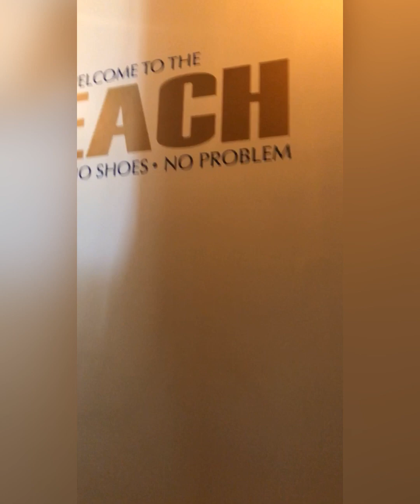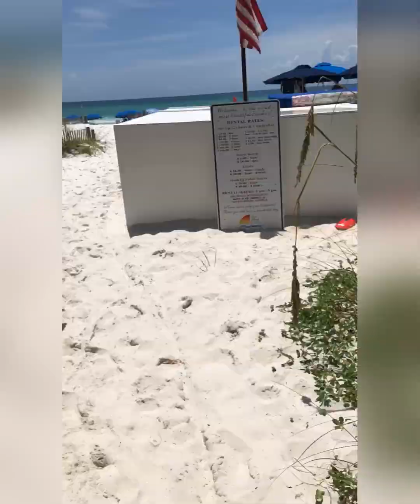Destin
30 July 2020